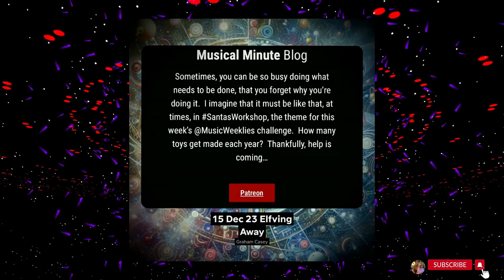15 December | Elfving Away | Daily Musical Minute